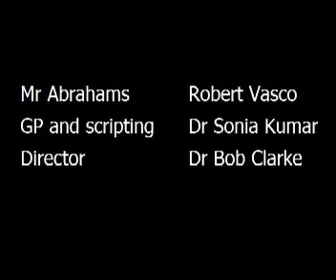Cancer in Primary Care - A Learning and Teaching Toolkit - part 1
This video is part of an education resource aimed at supporting GPs when referring patients suspicious of cancer.

The entire resource includes 12 patient accounts and 4 simulated GP consultations, including an inclusive workbook produced by the London GP deanery. This tool is available for free via Macmillan Cancer support's learnzone:

Simply access the health-professional section of the learnzone followed by clicking on the 'toolkits and packs' link.

This resource has been produced in collaboration between the North West London Cancer Network's patient and carer group, the London GP Deanery and Macmillan Cancer Support.

Are you a patient and carer that would like to volunteer? Please click for further details: